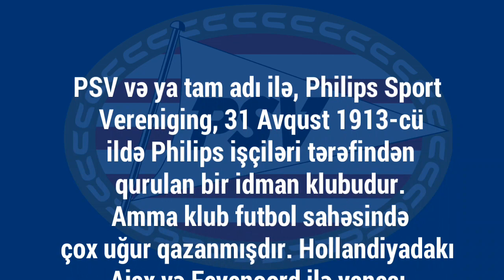Qarabagin Reqibi PSVni Yaxından Tanıyaq !